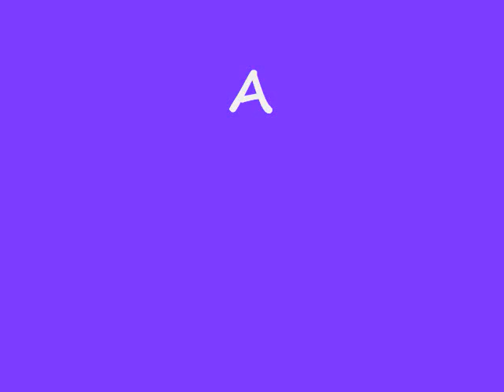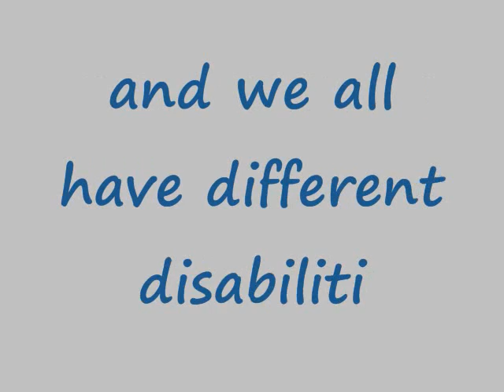Athletes with Abilities roughdraft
A video about wheelchair sports and disabilities, i just made, might be a school project, its a rough draft, i will make a final later on and add!